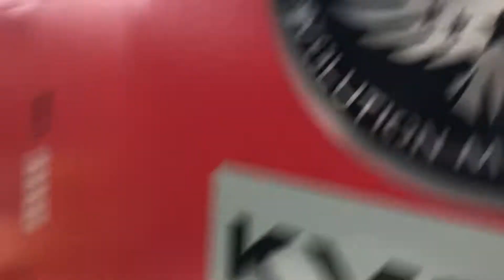New RMT KYSON 5 Axis Tube Laser - TX5 1022 with Auto Loading Capacity up to 10" Diameter x 22'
Revolution Machine Tools 5 Axis Tube Laser